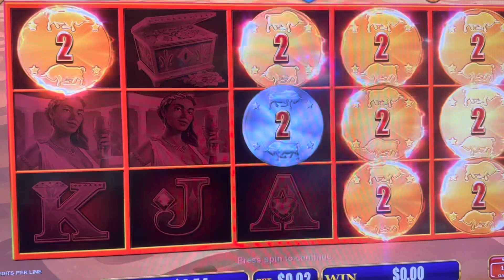1 cent denom 1 line bet bull rush win